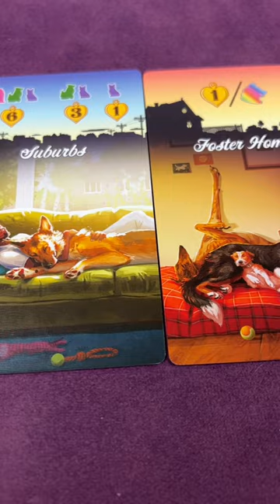Forever Home Review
My "Short" review of Forever Home!